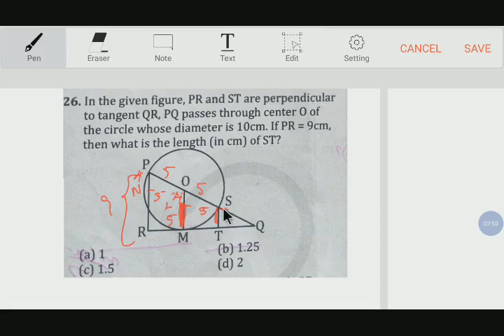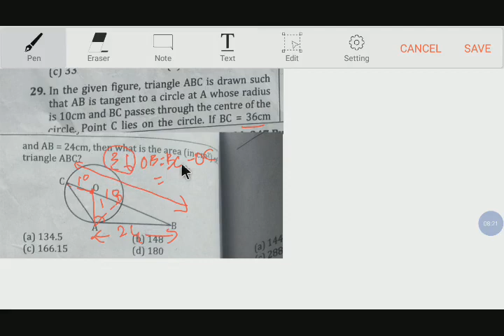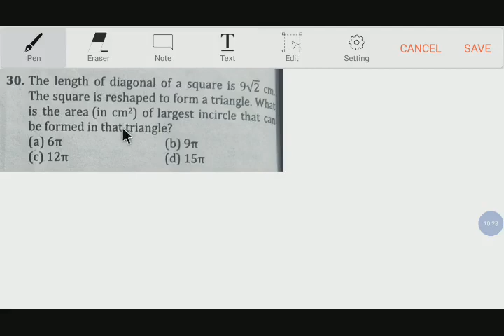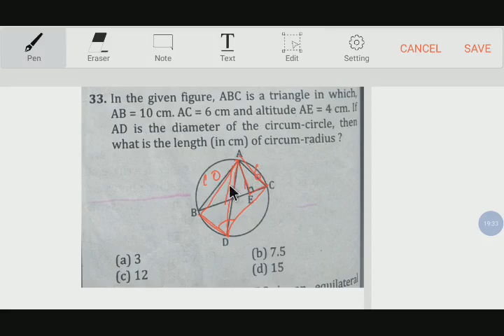Geometry_Tier 1 2017-2018 Solved Q&A Part-3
Hello aspirants! This is the Continuation of Previous year questions 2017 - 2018 Tier 1.